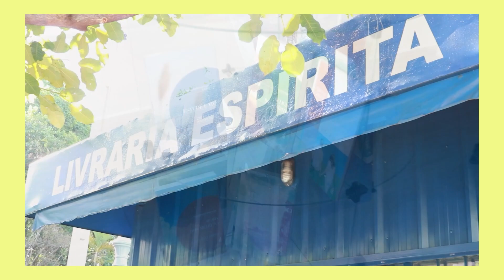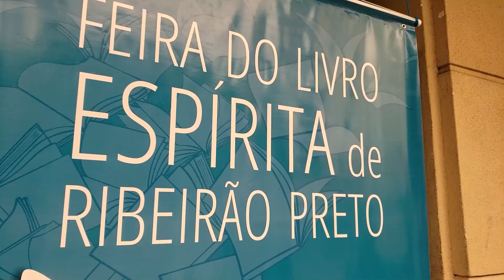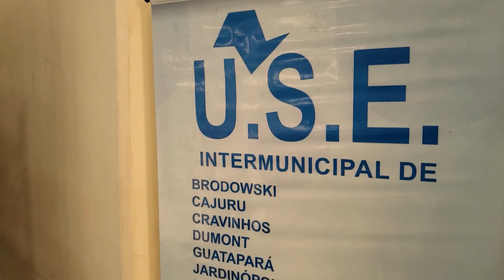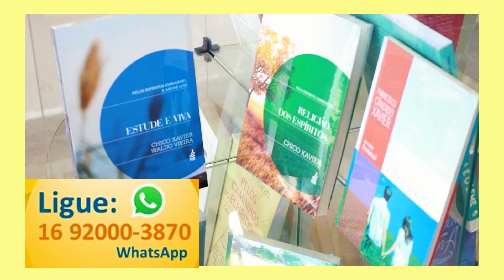MEDIUNIDADE E INFLUÊNCIAS ESPIRITUAIS - Ep 05 - Programa Visão Espírita 433 (11/09/2022)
O Tema "Mediunidade e Influências Espirituais" continua em destaque na programação do Programa Visão Espírita .
André Zolla, recebe a professora e escritora LEDA MARQUES BIGHETTI um bate-papo interessante sobre o tema.

Domingo as 11:30h na TVRP - Canal 9 da NET Ribeirão e
12:00h em nosso Canal no
Assista e tire muito de suas duvidas sobre o espiritismo.

 12:00h
TV THATHI - Sábado e Domingo as 8:30h